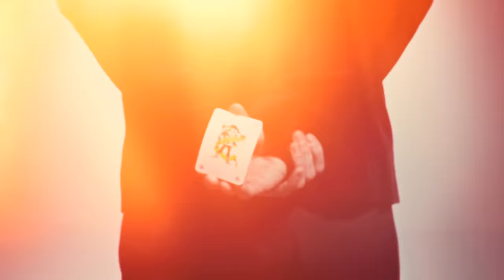İrem Derici - Nabza Göre Şerbet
İrem Derici'nin, İD Müzik etiketiyle yayınlanan "Üç" albümünde yer alan "Nabza Göre Şerbet" isimli şarkısı, video klibiyle netd'de